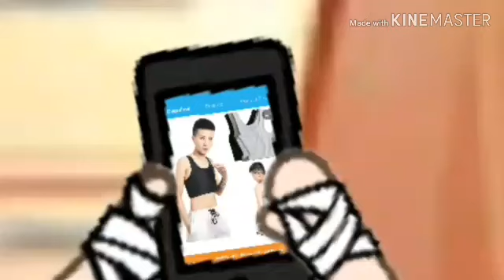This is home - Glmv (Transgender)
And
@Fab nathen

I really like them, they're cute together and they seem very nice!

TW; Keep in mind this may be triggering to some viewers who used to deal with some kind of eating disorder or self-harm or abuse, or just depression in general and if it do trigger you, i suggest you leave this video 'cause i only want people to feel safe and comfortable so if you feel uncomfortable please, leave. I do not wish for anyone to possibly hurt yourself ect.

I also want you to remember that everything i upload is NOT real, only if it says 'vent' or 'based on true events' it's real, but sometimes i might add some things that have happened to me anyways enjoy the video

{If you do know me irl, please do NOT share my videos, thank you}

♡ Remember to love yourself and look in the mirror and tell yourself you are amazing and is as rare as a rose, please go do it now, and become the best you, you can be! ♡

°•If you're only here to dislike, unsubscribe and ignore me, thank you 'cause disliking my videos IMMEDIATELY after i upload them makes me feel self-conscious and unmotivated to make videos, so just please leave me alone, thank you very much°•